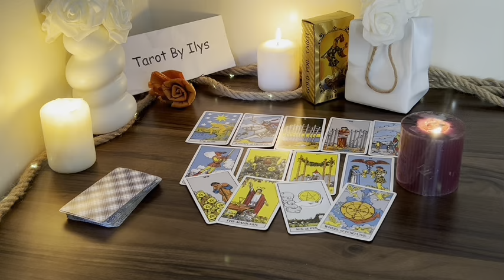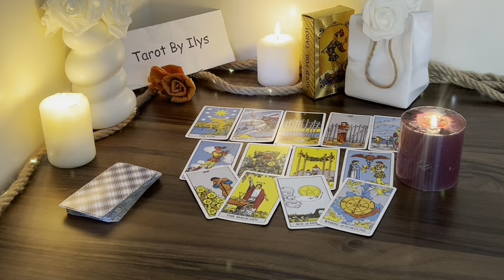TAURUS ♉️ 💯 REAL 😯Three Things Going To HAPPEN To YOU IN JUNE 🤫 Do not Tell Anyone